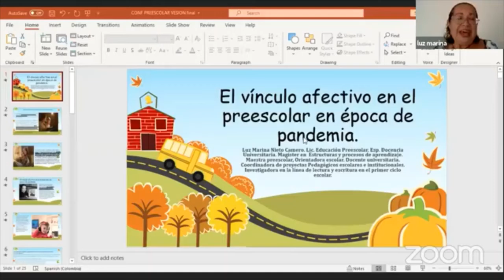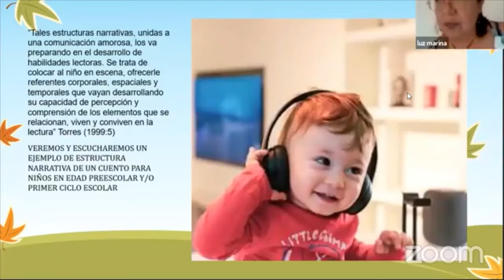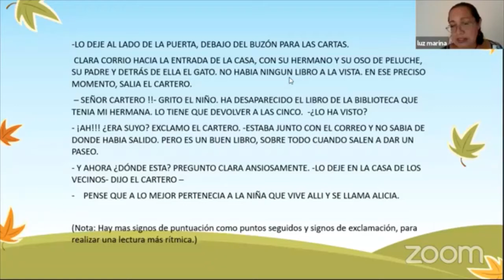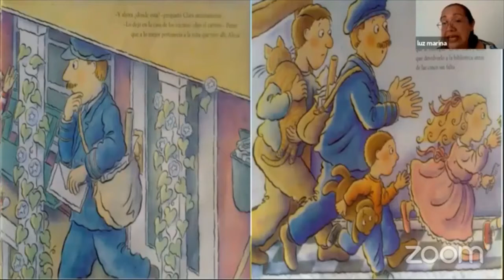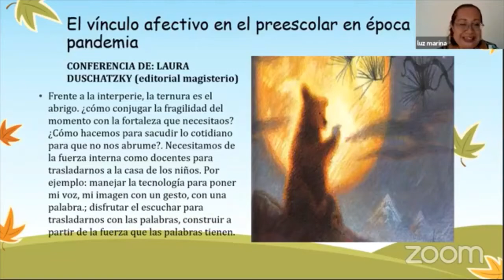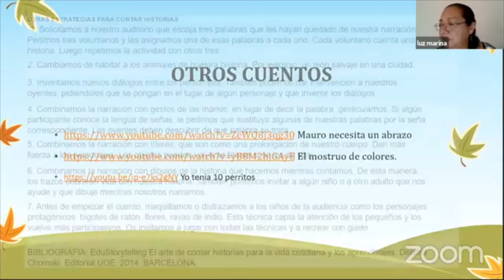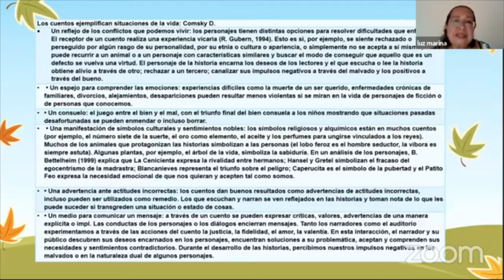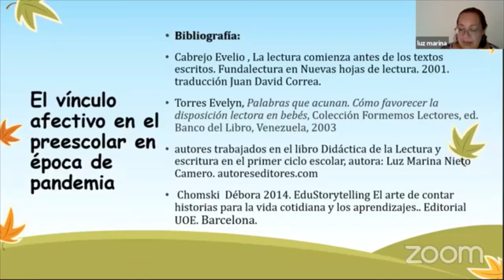10. Vínculo afectivo en preescolar en época de pandemia.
LUZ MARINA NIETO
FABIAN ASTUDILLO